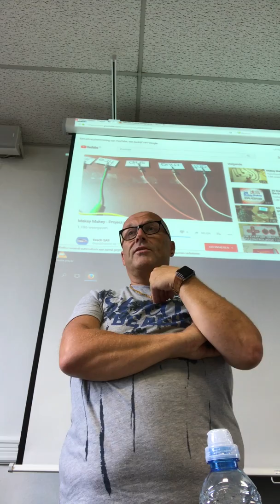Offline programmeren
Programmeer je leraar alsogf hij een robot is